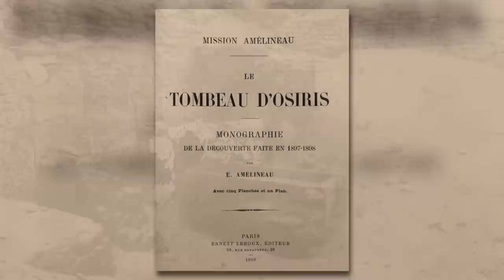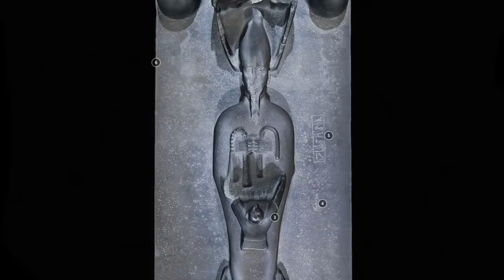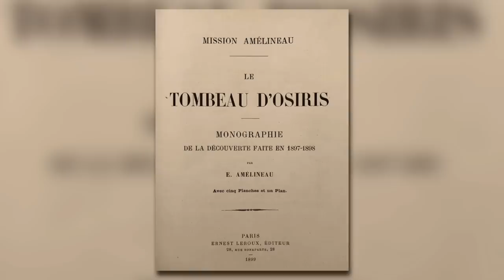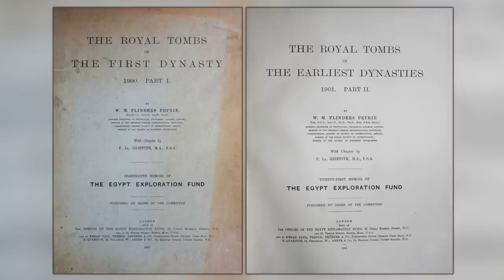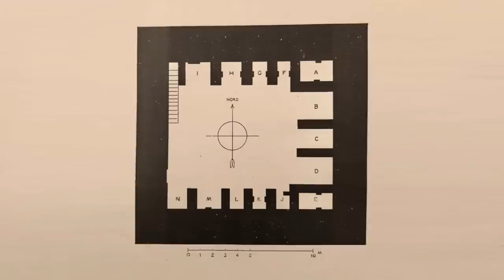The Discovery of ‘The Tomb of Osiris’ in Egypt: January 1st, 1898 | Ancient Architects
The year is 1898 and we’re at Umm El Qa’ab in Abydos where Emile Amélineau is leading an important excavation. At this time, knowledge on the history and culture of Ancient Egypt is limited but growing, with so many important sites still yet to be excavated.

But an incredible find seemingly spoke for itself and French archaeologist Emile Amélineau believed he had discovered the true tomb of Osiris. He published his findings in 1899, in a book titled: “The Tomb of Osiris” and it seemed he had the physical evidence to back up his claims.

But did he? What happened to this exciting discovery and why is it not more known about today? Watch this video to learn about the fascinating story of discovery.

Contents
0:00 - Introduction
0:40 - Émile Amélineau Excavations
2:17 - Discovering the Tomb of Osiris
2:56 - The Basalt Bed of Osiris
4:26 - Hypothesis Scepticism
5:17 - Flinders Petrie Takes Over
5:53 - The Tomb of Djer
6:05 - 13th Dynasty Shrine
7:50 - King Djedkheperew
8:20 - Conclusion

Sources:
Le tombeau d'Osiris. Emile Amélineau. Monographie de la découverte faite en 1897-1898
Dodson, AM. / The so-called tomb of Osiris at Abydos. In: KMT - A Modern Journal of Egyptology. 1997 ; Vol. 8/4. pp. 37 - 47.
The royal tombs of the first dynasty, 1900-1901. Petrie, W. M. Flinders. Volume 1
The royal tombs of the first dynasty, 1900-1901. Petrie, W. M. Flinders. Volume 2